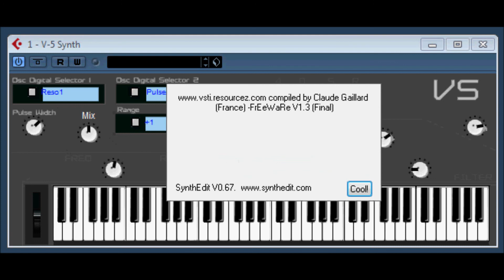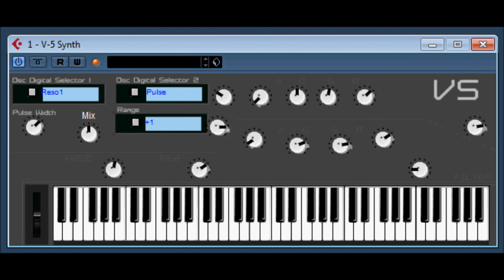V-5 Synth V1.3 by vsti resourcez compiled by Claud Gailard / VST PARADISE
V-5 Synth  is a  Simple to use Virtual Analog Synthesizer